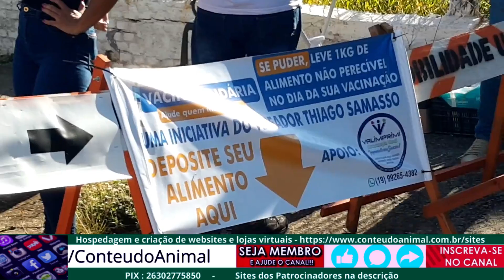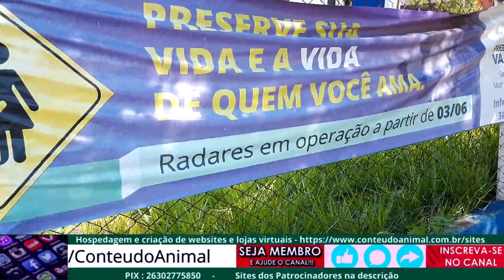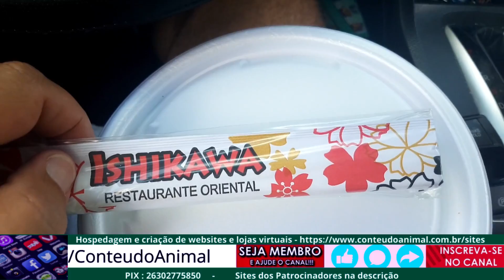pedal em Valinhos SP